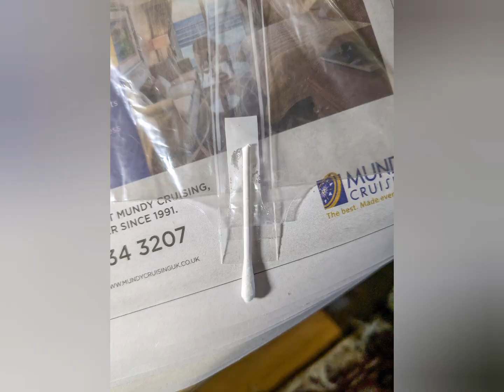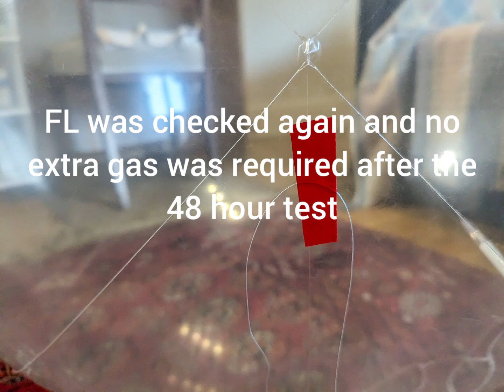Preparation, Launch and Loss of a Pico Balloon!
There are spelling mistakes in this video. A corrected version can be found here:

This video describes the preparation, launch and sadly the loss of a Pico balloon. Uploaded so others can avoid my mistakes!

Balloon was a 32" clear Yokohama with QRP Labs U4B tracker configured for 20m WSPR on the low power 9mW setting.

The flight lasted only 2 hours before the balloon flew into a region of storms which I had not seen. During the flight the LU7AA site reliably reported location and altitude. The last transmission from the balloon was as it hit the storms.

I assume the balloon suffered what SpaceX call a RUD or Rapid Uncheduled Disassembly.

This was a very valuable trial being the first time I had used a Yokohama balloon. This stretched well to 104" and was later sealed with a band sealer.

But for the storms this balloon might even have reached float altitude. Hopefully, the next one will although it won't be launched until after the thunderstorm season!